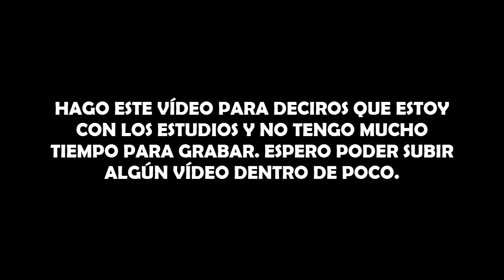VÍDEO IMPORTANTE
Espero que lo entendáis. Subiré vídeo nuevo en cuanto pueda!!